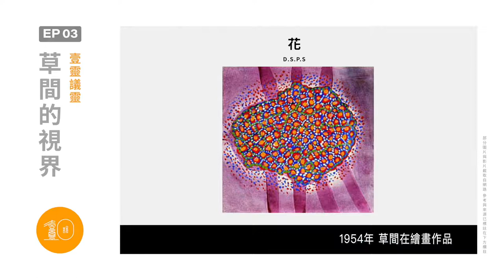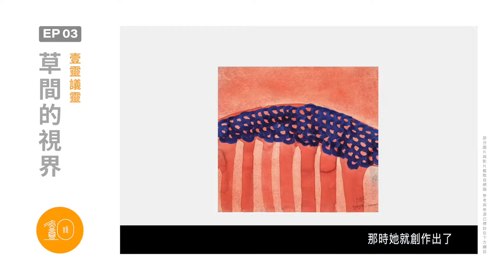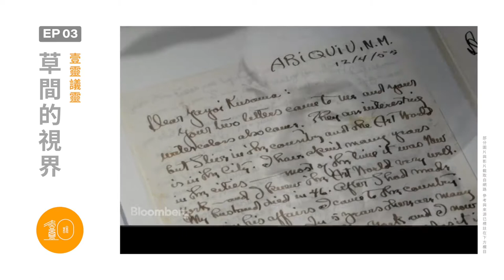壹靈議靈 EP 03 | 草間的視界（貳）草間的三維之旅 - 童年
►我在這裡刻畫，那些過去我經歷的一切，希望這些點滴，可以溫暖和我一樣，初醒的靈魂。

🔍 Facebook粉專：@1010oneness

► 部分圖片與影片取自網路。版權為其公司 / 頻道所有。此影片為學習及分享而已，如版權方認為影片有侵權一事，請與我們聯絡，我們將徹底刪除影片。

► References & Sources